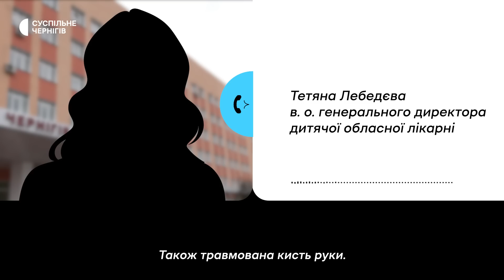Вибух на Валу в Чернігові: як це відбувалося та які наслідки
Під час благодійного ярмарку на Валу в Чернігові спрацював ручний гранатомет. В результаті травмувалися шестеро дітей, дворічний хлопчик у реанімації. Що відбувалося цього дня та які наслідки спричинив інцидент - розповідаємо в сюжеті.